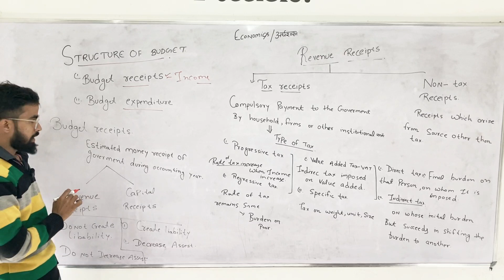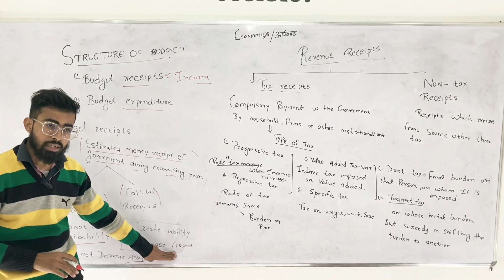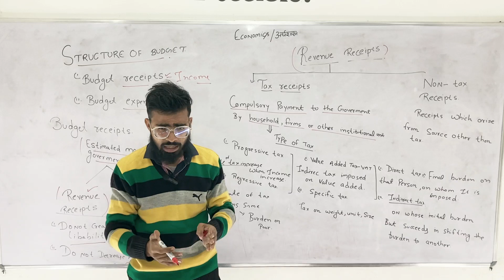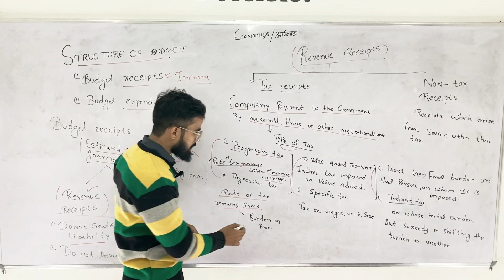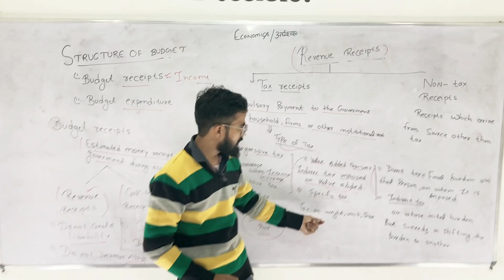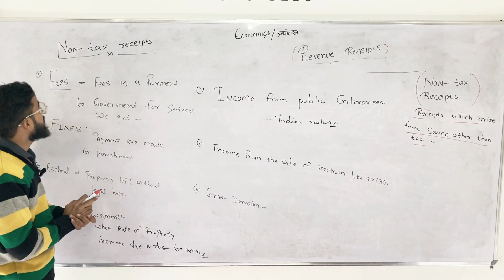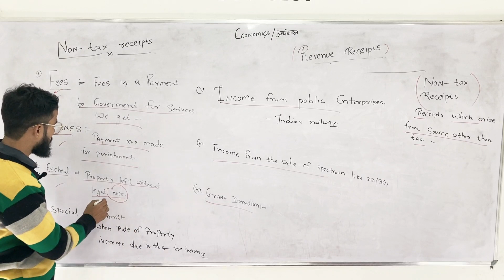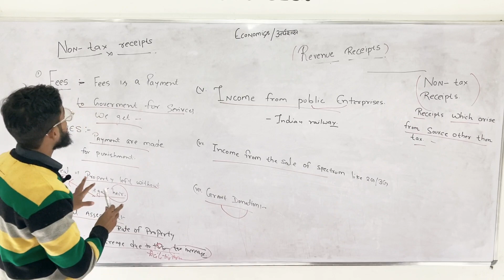Government budget and economy part 2 / budget and its type / kaksha